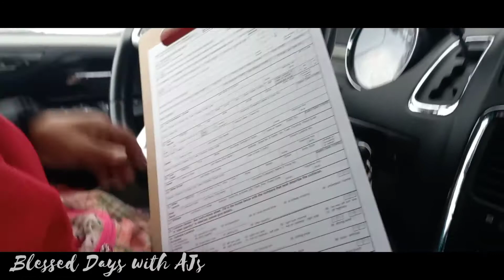SLOW-ஆ போனாலும் கவனம் MUST-உ🚙😕 | Canada Tamil Vlog | Blessed Days with AJs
Join us as we share the procedure in Canada for repairing our car after it got hit. It's a police station vlog that is sure to be informative for you all.

Please drive carefully and be aware of others' driving.

Hope this was one of your
"Blessed Days with AJs!"

Safe-a irunga,,, sandhoshamaa irunga.

From: AJs😎🥰😊